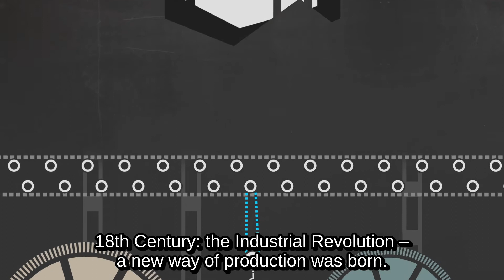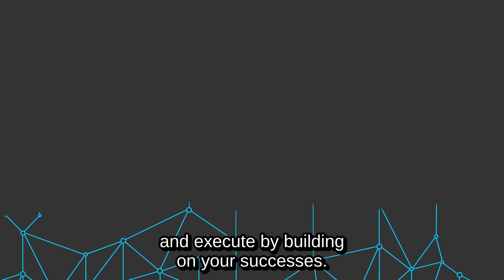Smartia Company Video with Subtitles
Shaping The Future of Industrial Operations
Smartia provides scalable artificial intelligence solutions that connect & transform industrial data into actionable insights.

Smartia's bespoke & consultative approach to automating & enhancing industrial operations allows us to deploy customised AI solutions that deliver tangible improvements to production efficiency, machine uptime, maintenance & more.

MAIO, Smartia's ground-breaking industrial AI framework combines the latest technology in data streaming, storage, powerful machine learning & AI algorithms plus intuitive data visualisation tools to help organisations unify & translate their data to uncover rich, actionable insights & optimise business operations.